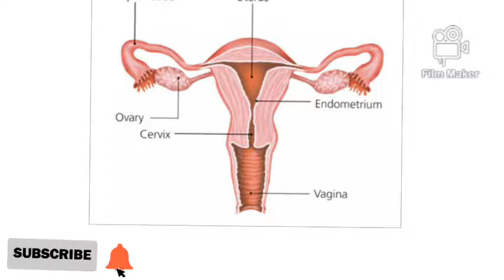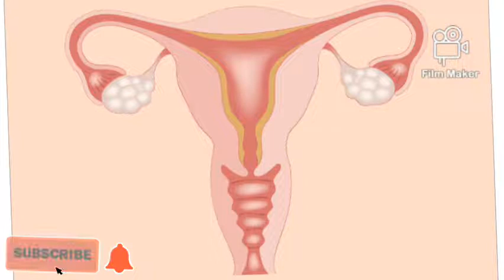JINSI ya KUJIFUNGUA SALAMA! / (KUJIFUNGUA bila upasuaji )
Leo tutajifunza kujifungua salamakwa mwanamke bila upasuji.
Ili mwanamke aweze kujifungua salama lazima afanye mambo yafuatayo:
1kufanya mazoezi.
2: kufanya mapenzi
3: kuacha kula vyakula vya mafuta.
Kwa kufanya hivyo mwanamke anaweza kujifungua salama bila tatizo.